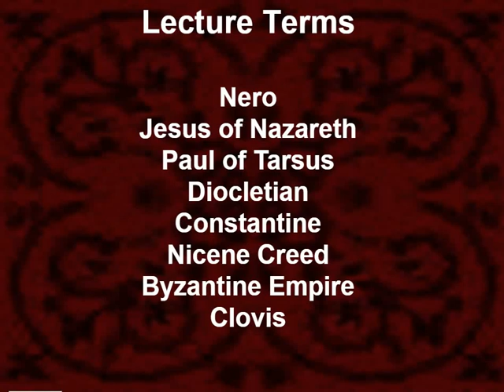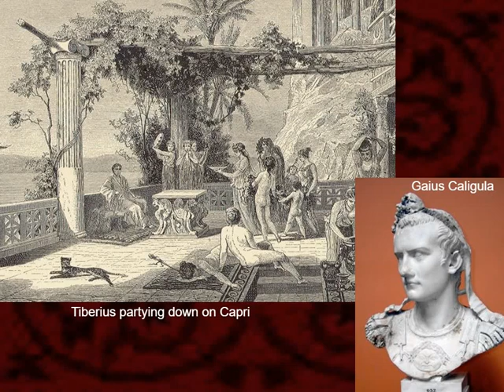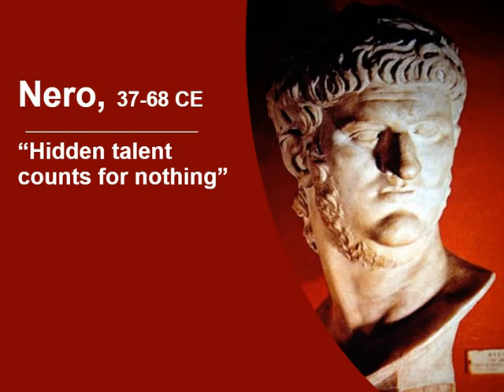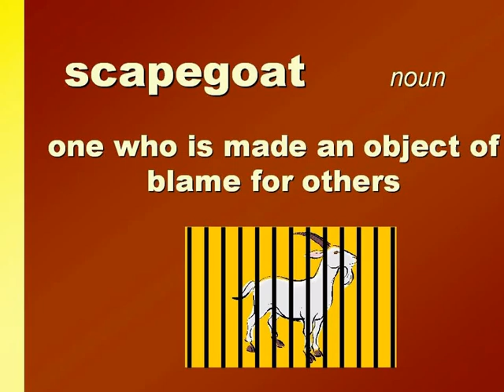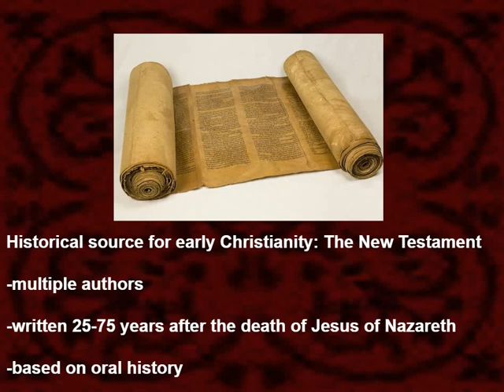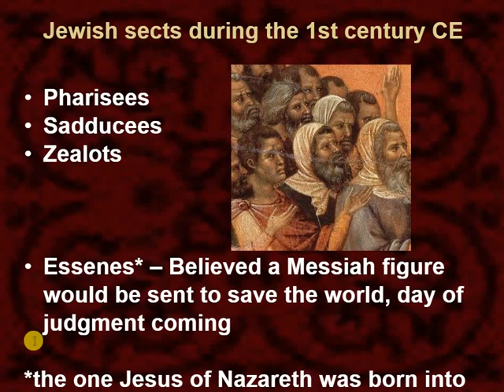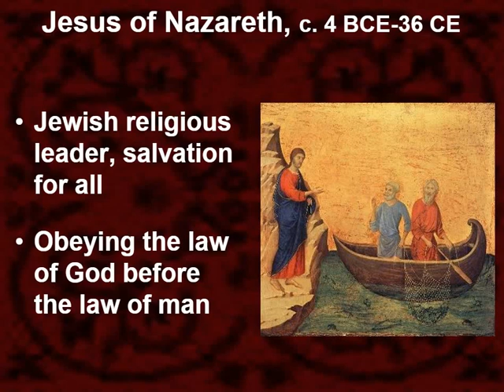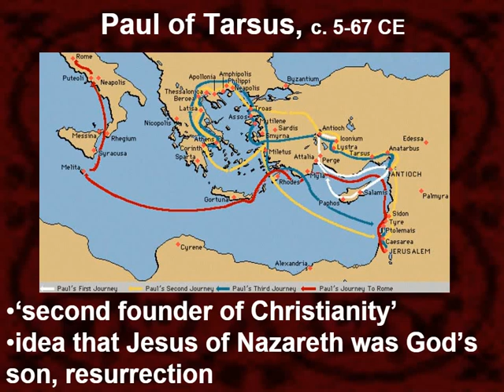Lecture 10 Part 1 Fall of Rome and Early Christianity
A discussion of the many problems plaguing the late Roman Empire, leadership problems among Roman emperors, financial difficulties and more leading to the collapse of Rome and the rise of a new counter-cultural movement - the faith of Christianity.